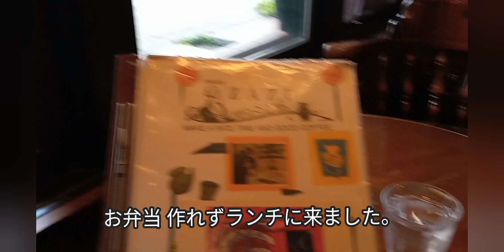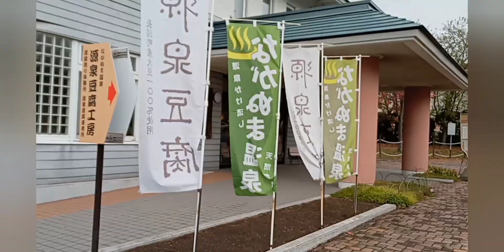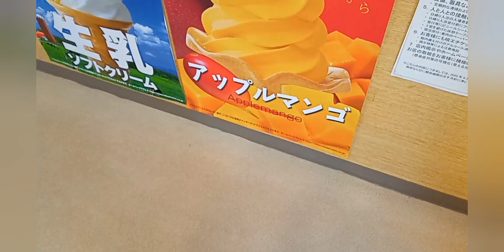抗がん剤投与５日〜新たな副作用と素敵な出会い♪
【４０代お一人様】【乳がんサバイバー】【全摘】【抗がん剤】【温泉】【シャインマスカット】【味覚障害】